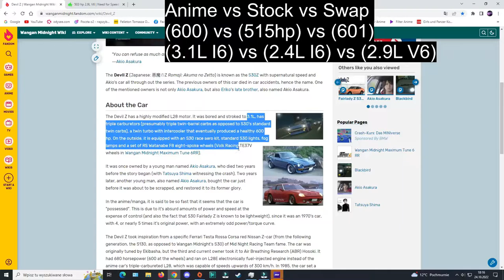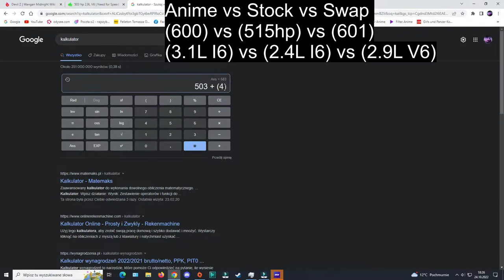Need For Speed Heat Part 22 - Akuma no Zetto (copyright free version).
Reviving this Devil took more than just simple sacrifices, including swapping the engine, which is a Sin, which I will probably never forgive myself... Curse you EA!

Wangan Midnight clips from episodes 9 and 10.